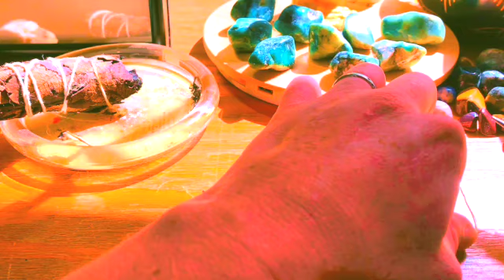PODCAST on CREATING a PODCAST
In this podcast series I will talk about my journey as a content creator. I am literally talking about what I am doing in every step of this process. By explaining myself being present in the moment, this audio documentation will be a record of my progression towards becoming a content creator in its purist form.

From the cringey beginning where you can hearing me ramble like a turtle as I wing it nervously like talking to a girl, until I am truly spittin game like a grown man does; you get to be present with me in that moment and experience it for the first time with me.

I am excited to bring you in so you can learn the technicals and possibilities of creating different forms of YouTube content platforms with me as I fumble onwards though patches of failures into creating a pathway for anyone when they want to feel not alone in their own adventures. I am honored to be a guide for someone to putting themselves out there. I enjoy the perception that what time I give here has a high chance to touch at least one person and make it matter to them while being of some helpful insight.

AUDIO 1

MY FIRST AUDIO RECORDING with the intention to post this and share it, and also my first uploaded audio file.

Using my iPhone app VOICE MEMOS I recorded myself talking while sitting in my car.

Link to @RutiCelli for more of her music and content @RutiCelli